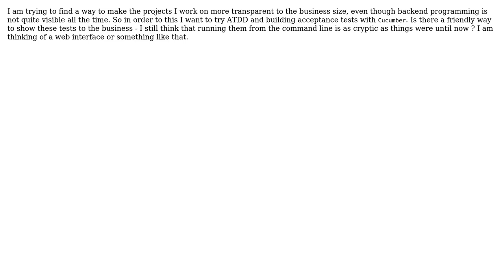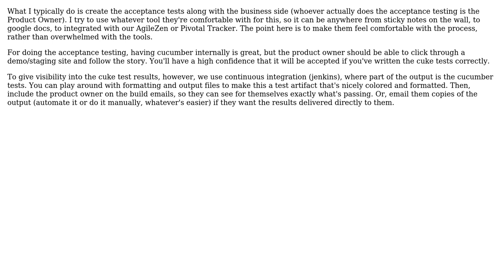Software Engineering: Cucumber Web Interface for business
With thanks & praise to God, and with thanks to the many people who have made this project possible! | Content (except music & images) licensed under CC BY-SA | Music | Images & others | With thanks to user vorad user Ben Taitelbaum and the Stack Exchange Network Trademarks are property of their respective owners. You are responsible for your own actions.